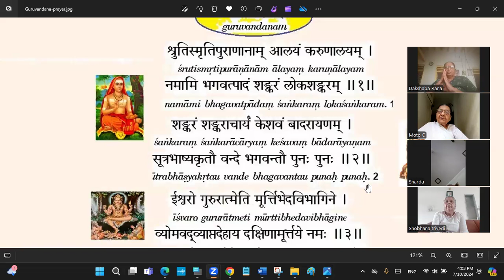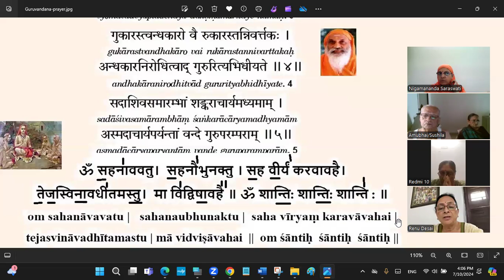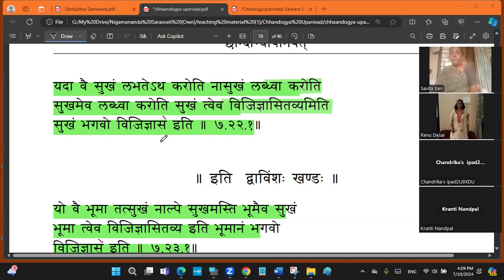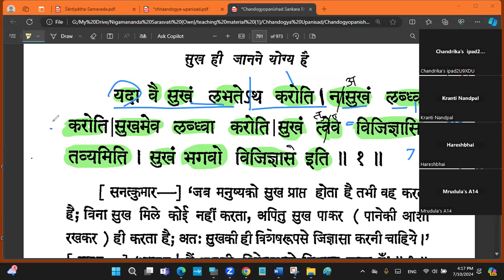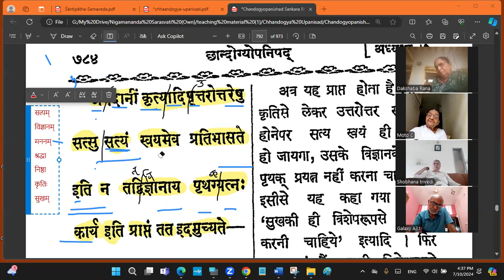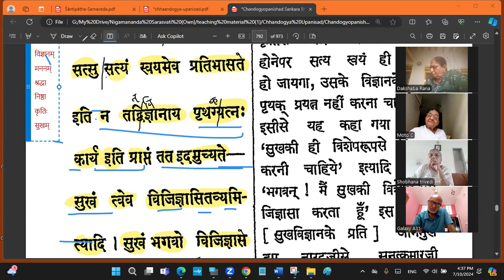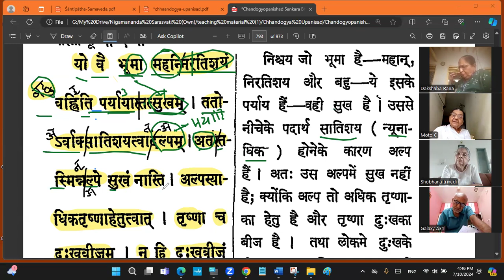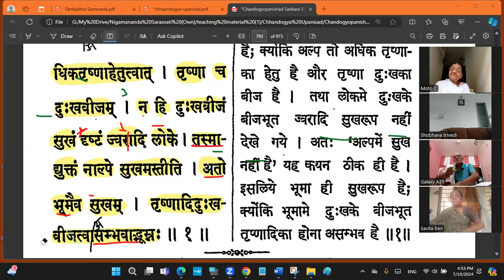છાંદોગ્યોપનિષદ્ અધ્યાય-૭ ભૂમાવિદ્યા-૧5 (શાંકરભાષ્યમ્ સાથે)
દેવર્ષિ નારદ- ઋષિ સનકાદિ સંવાદ